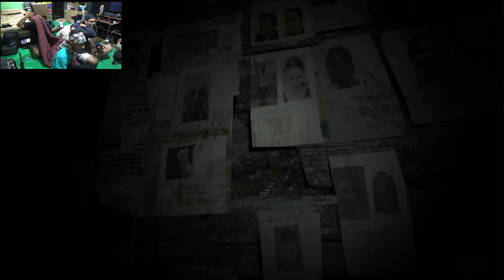GAME INI TIDAK MENDIDIK! - Ayo Main Resident Evil 7! (Jurus Teriakan 4 Pria!)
WOKEE! berhubung banyak yang request, inilah dia RE 7 GAMEPLAY! akan tetapi jujur guys...ini game sih parah bgt gorenya..gw ga tau bakalan nerusin apa nggak, cause menurut gw ini game ga aman utk anak2 dan remaja (takut merusak psikologis) karena ini gorenya lebih parah dari game2 horor lainnya, gw ga tau apakah bsa di lanjuti or tidak, yg jelas gw akan namatin dlu (Off The Record) anyway seperti apakah klo kita maen RE 7?, saksiken! xD

Join FB Group Gw di Sini Guys!